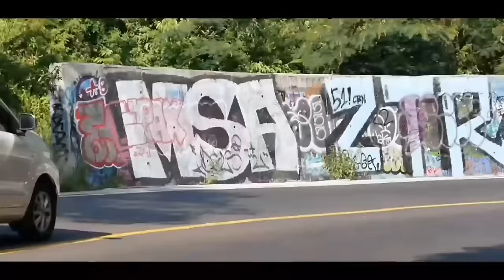Subtitle Indonesia - Islam Rahmatan lil alamin - Dr Sabeel Ahmed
Narasumber: Dr Sabeel Ahmad